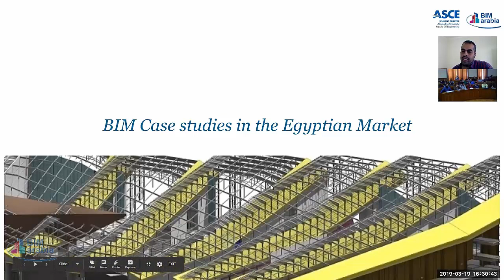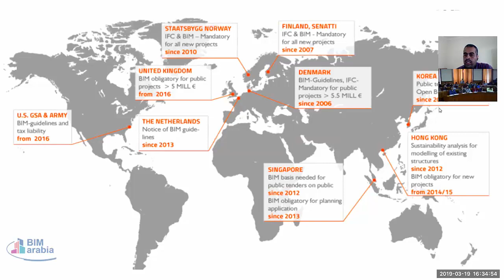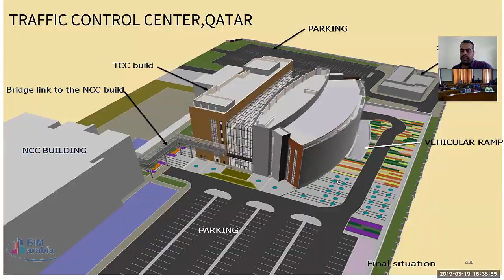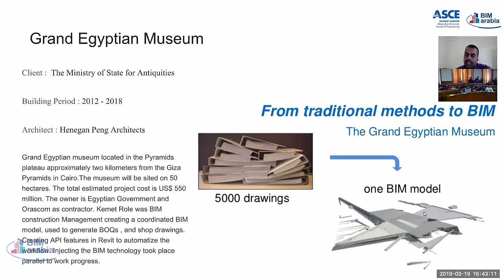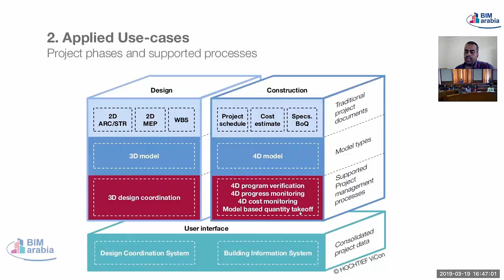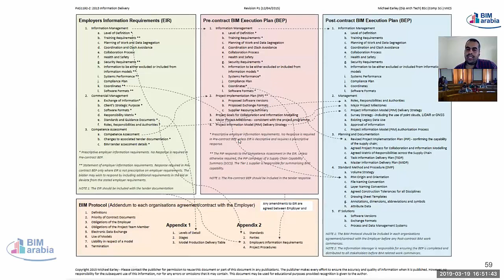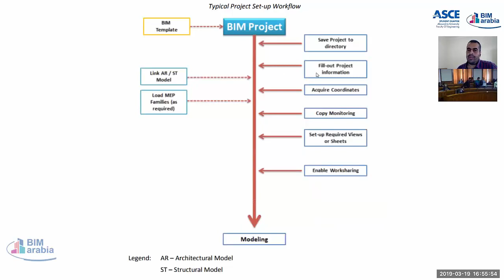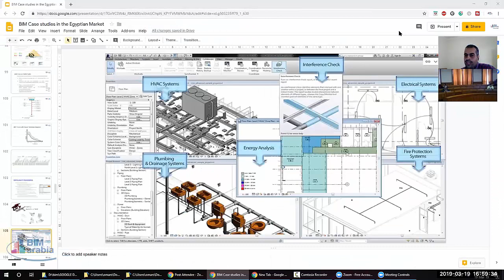ASCE Alex SC